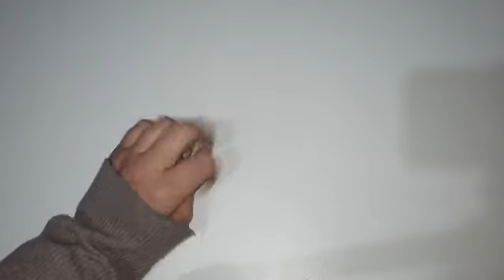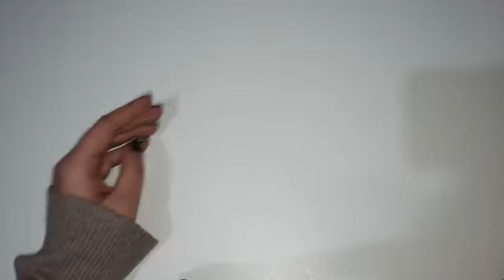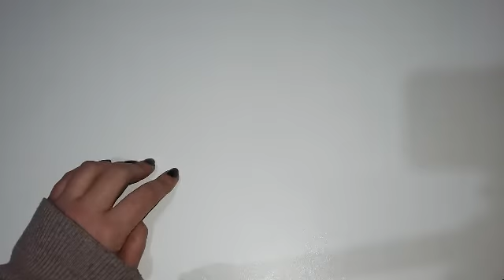Unboxing Aliexpress finito MALISSIMO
Ciao bestioline rieccomi con l'ennesimo unboxing di melma! Ce la farà la vostra eroina a fare dello shopping fatto bene?